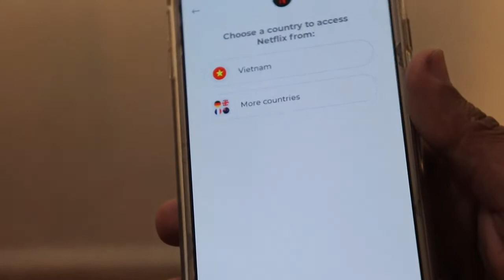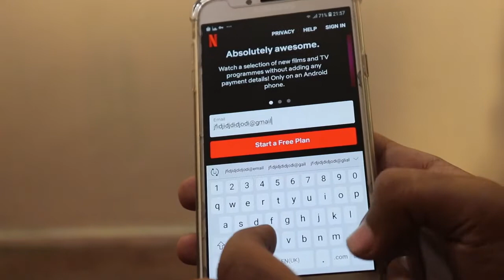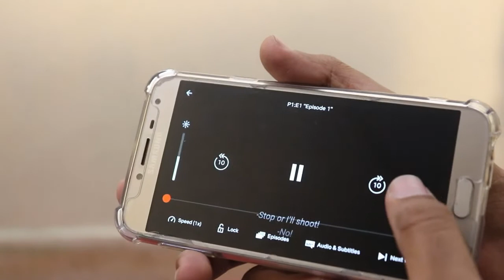How to signup Netflix for free Netflix get free subscription 2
How to get netflix for free